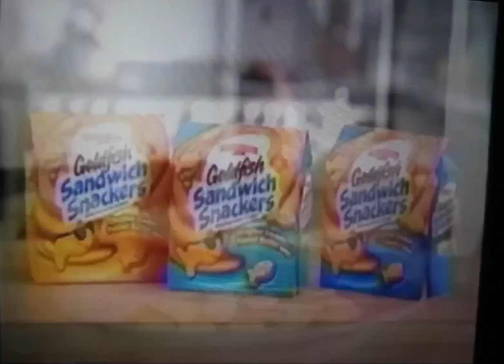Good Work: Malena Perez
Excellent: Matthew Perez & Team Sj